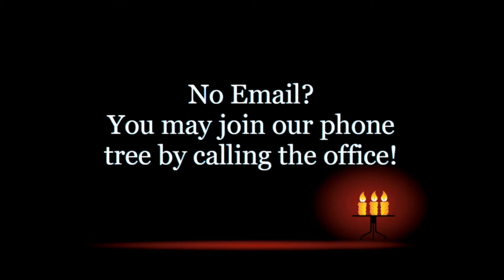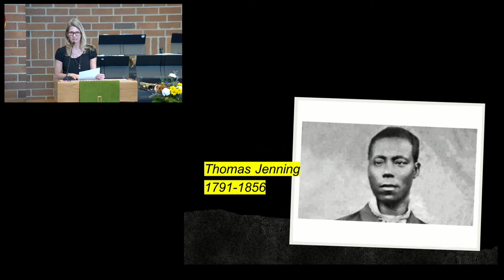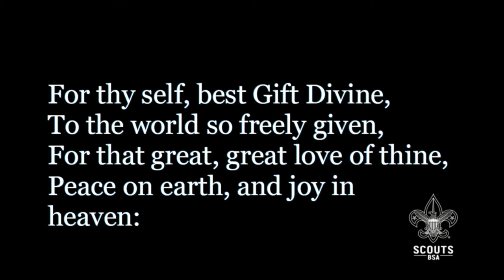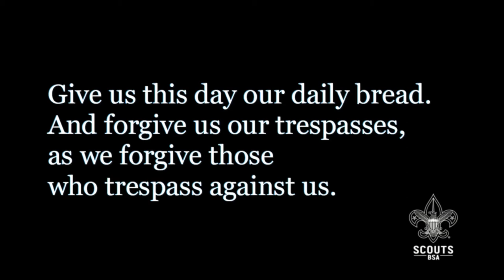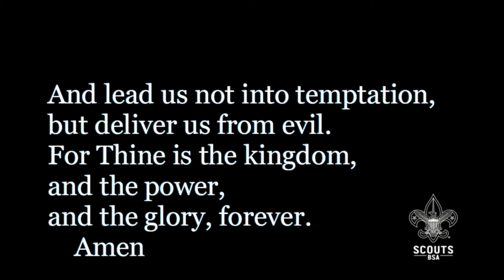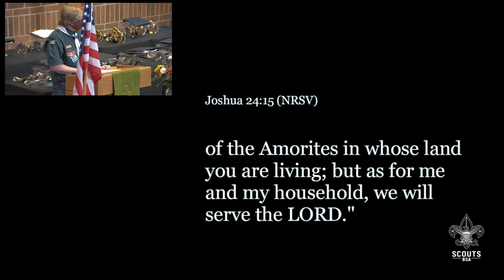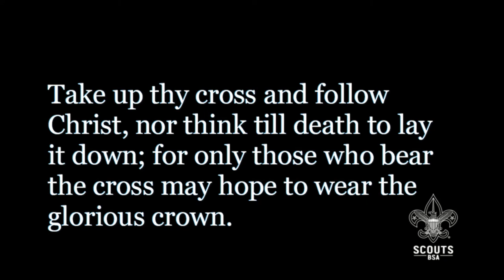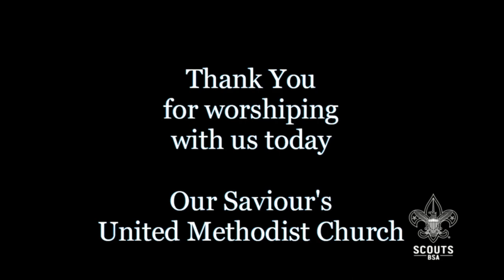Sunday Service February 13, 2022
0:00 Announcements
2:30 Prelude "Alleluia, Amen" - Chancel Chimers
5:49 Welcome - Pastor David
9:58 Racial Equity Task Force Report - Kimberly Hornstein
16:35 Prayer - Pastor David
17:45 Color Guard Presentation of the Colors/Pledge of Allegiance
19:04 Hymn "For the Beauty of the Earth" - UMH 92
21:50 Scout Master Greeting - Jeff Waterman
25:05 Awards - Jim Loeppert
32:30 Scout Oath/Scout Law
33:11 Sharing of Joys and Concerns/Lord's Prayer - Dan Meyer
42:08 Offertory "Philmont Hymn " - Ricardo Pedroza
45:30 Prayer of Dedication - Pastor David
45:57 Gift of Music "Cheerful Bell Medley" - Chancel Chimers
51:37 Scripture Joshua 24:15
52:15 Message "Choices" - Pastor David
1:04:41 Blessing of the Scouts
1:07:15 Hymn "Take Up Thy Cross" - UMH 415
1:08:57 Retire the Colors
1:09:57 Blessing
1:11:19 Postlude "A Hymn of Glory Let Us Sing" - Ricardo Pedroza
1:13:18 Credits